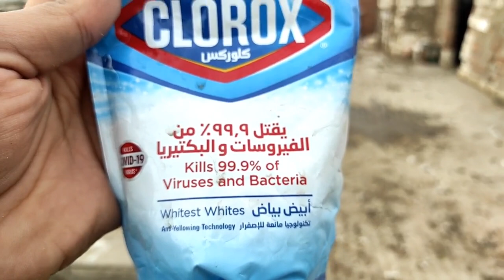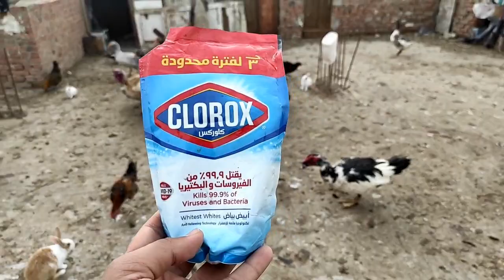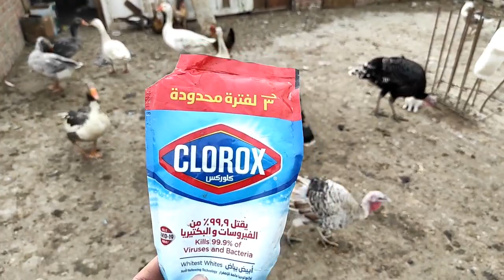كارثة كبيره حصلت عند الطيور وانا بجمع البيض 😭😭 كان لازم ادبح كل الطيور بسرعه احمي طيورك من الشوطه😧